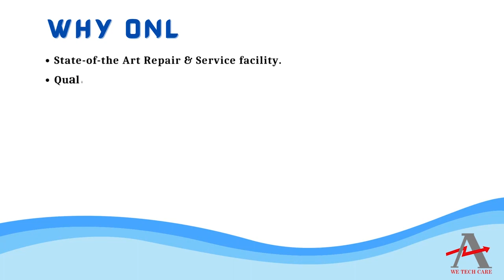FESTO CPV14 GE MP 6 PLC